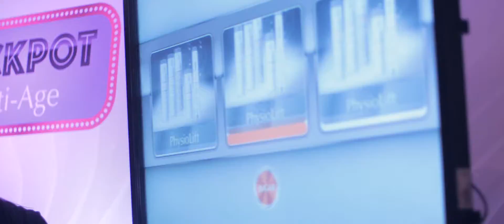Avene - Mujeres Avene and Family